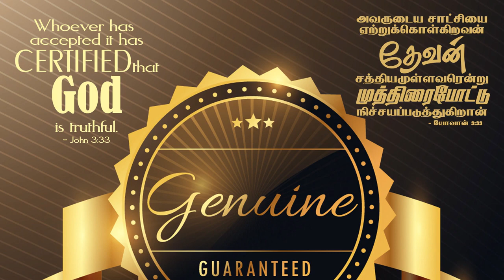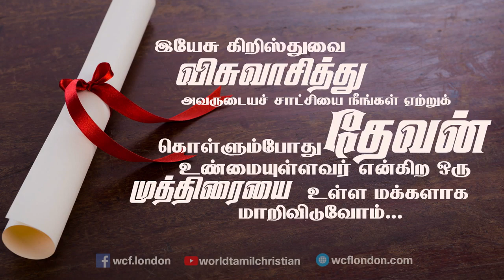யோவான் 3:33- John 3:33 - DD - 17th Feb 2019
யோவான் 3:33 “அவருடைய சாட்சியை ஏற்றுக்கொள்கிறவன் தேவன் சத்தியமுள்ளவரென்று முத்திரைபோட்டு நிச்சயப்படுத்துகிறான்.”
தேவனுடைய குமாரனிடத்தில் விசுவாசமாயிருக்கிறவன் அந்தச் சாட்சியைத் தனக்குள்ளே கொண்டிருக்கிறான்; தேவனை விசுவாசியாதவனோ, தேவன் தம்முடைய குமாரனைக் குறித்துக்கொடுத்த சாட்சியை விசுவாசியாததினால் அவரைப் பொய்யராக்குகிறான் (1 யோவான் 5:10).  இயேசுவின் சாட்சியை நீங்கள் விசுவாசிக்கவில்லையென்றால், ஆயிரக்கணக்கான ஆண்டுகளுக்கு முன்னர் இயேசுவைப் பற்றி முன்னறிவித்த தீர்க்கதரிசிகளின் சாட்சிகளை நீங்கள் நம்புவதில்லை. அவர் தேவனின் குமாரன் என்று சாட்சியம் அளித்த தேவதூதர்கள் மற்றும் தேவனுடைய சாட்சிகளை நீங்கள் நம்புவதில்லை. யோவான் 7:16 ல்- "என் போதனை என்னுடையதல்ல, என்னை அனுப்பினவருடையதாயிருக்கிறது." என்று  இயேசு கூறுகிறார். யோவான் 5:23 ல், "குமாரனைக் கனம்பண்ணாதவன் அவரை அனுப்பின பிதாவையும் கனம்பண்ணாதவனாயிருக்கிறான்.”. பிதாவானவர் தம்மிடத்தில் சொன்னவைகளையெல்லாம் இயேசு செய்தார். அதனால்தான் யோவான் 14: 9 ல், "என்னைக் கண்டவன் பிதாவைக் கண்டான்" என்று அவர் கூறுகிறார்.
இன்றைய வாழ்வில் பயன்பாடு :
நீங்கள் இயேசுவை ஏற்றுக்கொண்டு, அவருடைய சாட்சிகளில் விசுவாசம் கொள்ளும்போது, தேவன் மெய்யானவர் என்பதை நீங்கள் அறிவிக்கிறீர்கள்.
John 3:33 “Whoever has accepted it has certified that God is truthful.”
John the Baptist says that when you receive the truth of the Jesus’ testimony, you declare that God is true. 1 John 5:10 says “Whoever believes in the Son of God has the testimony in himself. Whoever does not believe God has made him a liar, because he has not believed in the testimony that God has borne concerning his Son.”. If you don’t believe the testimony of Jesus then you don’t believe the testimonies of the prophets who have foretold about Jesus thousands of years ago and of the angels and of God himself who testified that He is son of God. Jesus says in John 7:16 “So Jesus answered them, “My teaching is not mine, but his who sent me.” And in John 5:23 “ that all may honor the Son, just as they honor the Father. Whoever does not honor the Son does not honor the Father who sent him.” Jesus did everything that the Father told him to do and that’s why he says in John 14:9 “Whoever has seen me has seen the Father.”
Application :
When you accept Jesus and believe in his testimonies, You declare that God is true.